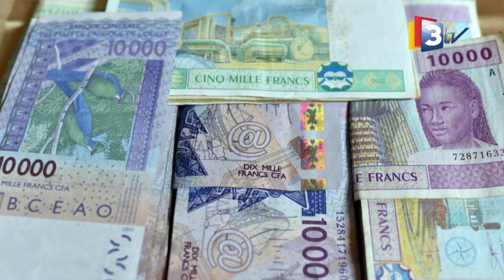3TV-JT MOORE du 17 Mai 2022 présenté par Séverin KABORE